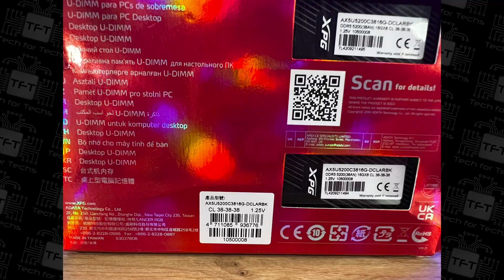XPG｜Computer Memory｜LANCER RGB DDR5 DRAM MODULE | Adata | Review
XPGm / Computer Memory / LANCER RGB DDR5 DRAM MODULE
LANCER RGB DDR5 DRAM MODULE
● New speed benchmark in gaming memory
● Customizable RGB light effects
● PMIC for power supply stability
● On-die ECC error correction
● High-quality materials for stable overclocking
● Supports Intel® XMP 3.0 for easy overclocking

Test System #1
CPU: Intel 12900k
Motherboard: MSI Z690 A Pro (DDR4 and DDR5 Versions)
RAM: Adata 4800Mhz DDR5

Category
Science & Technology

00:00 Introduction
00:12 XPG LANCER RGB - Box and specs
01:01 XPG LANCER RGB - unboxing
01:11 XPG LANCER RGB - the ram
02:16 XPG LANCER RGB - Test results and conclusion